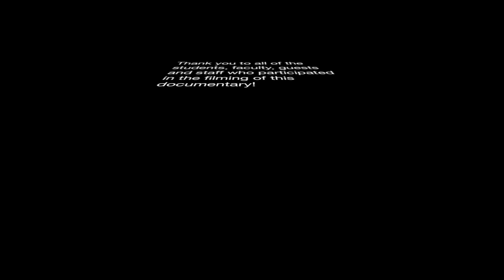Homecoming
This is a documentary made at West Lincoln High School in Vale, NC on their homecoming day - something unique and... interesting!